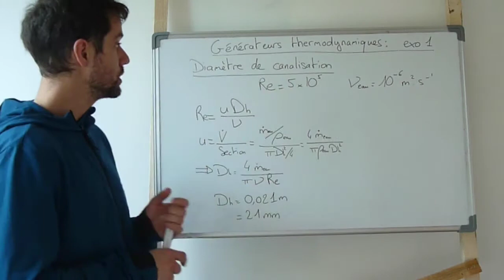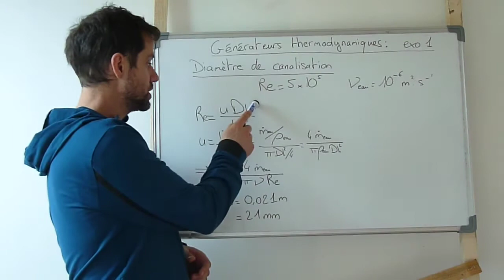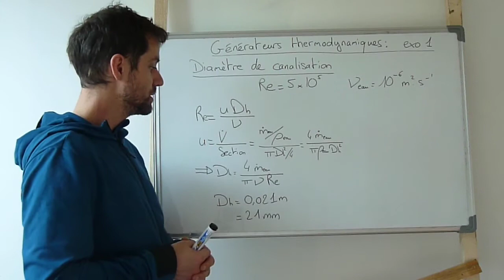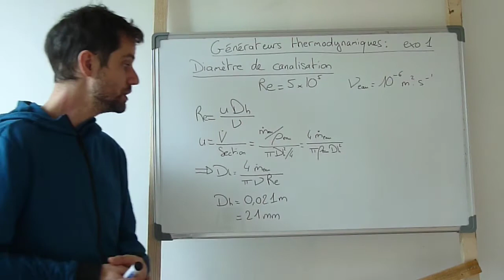GT TD1-5 Question 2 Diamètre de la canalisation